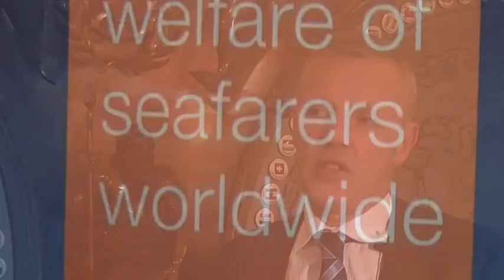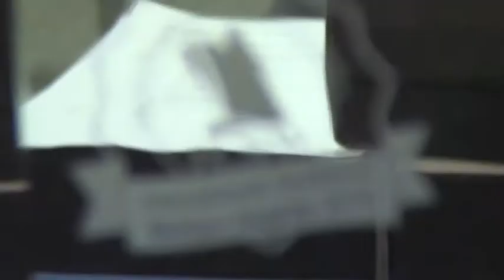International Seafarers' Welfare Awards 2010